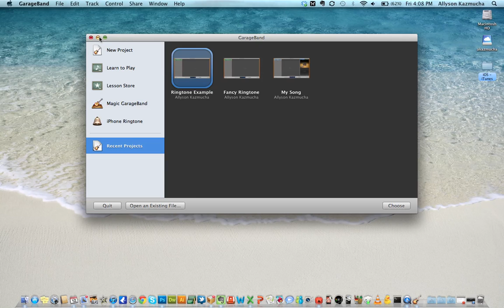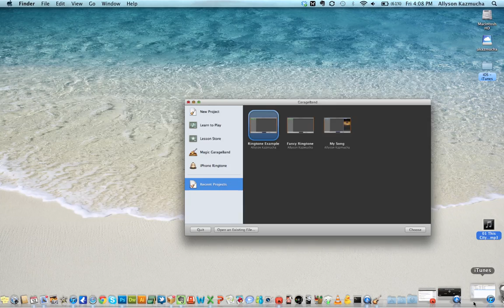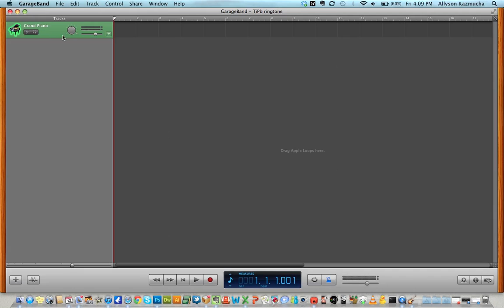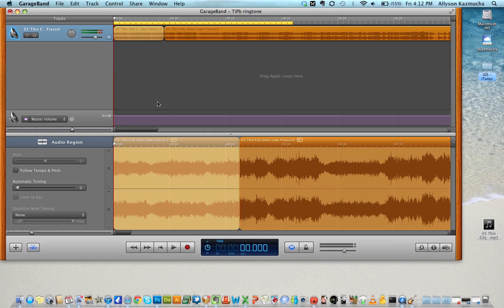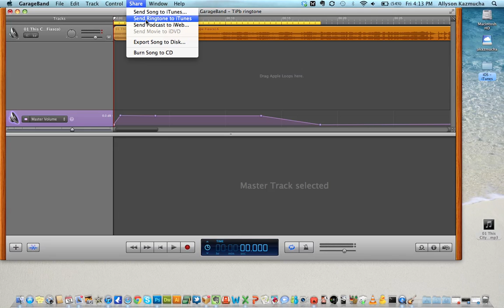How to create iPhone ringtones with GarageBand (Mac Only)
This video tutorial will explain how to create iPhone ringtones in GarageBand and share them to iTunes.